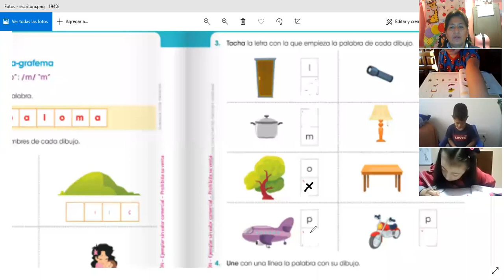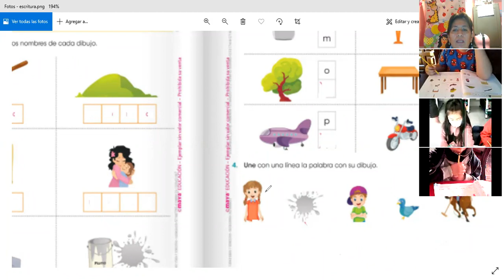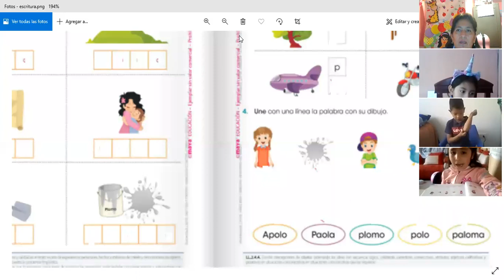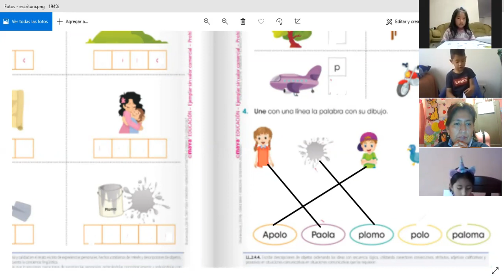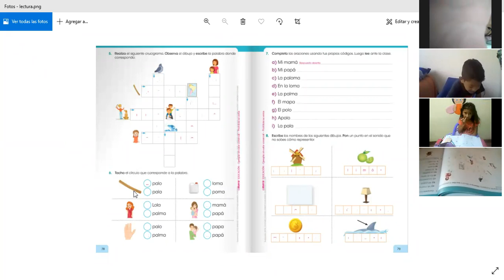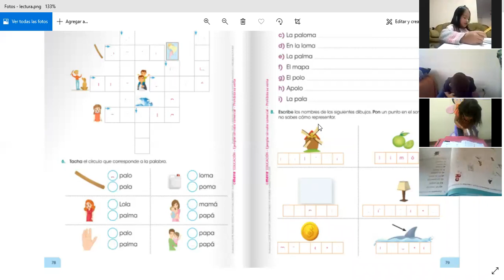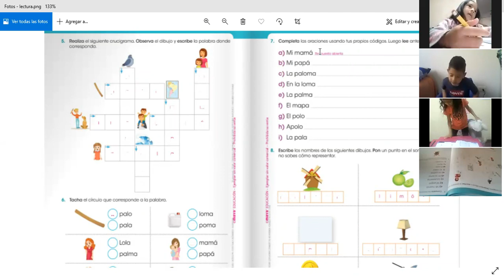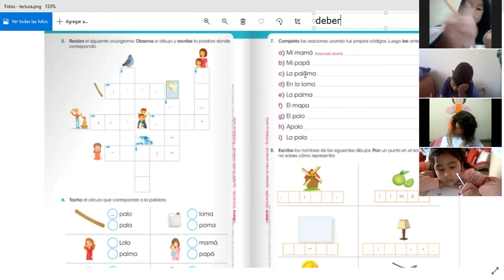2EGB A LENGUA ROSARIO 25OCT2021